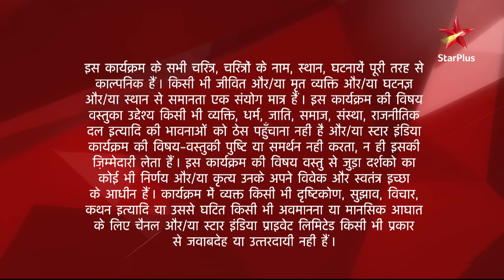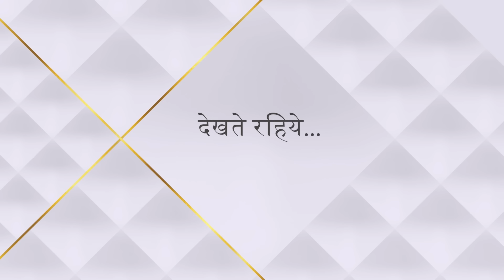Diya Aur Baati Hum | दीया और बाती हम | Kya Sandhya jaayegi Sooraj ke saath ghar? - Part 1